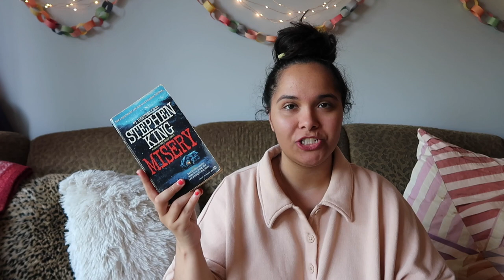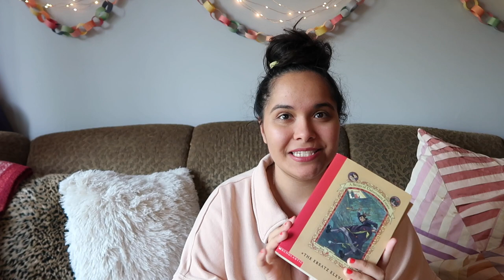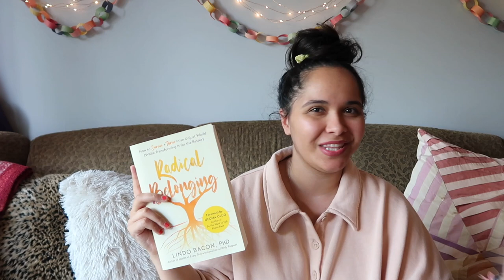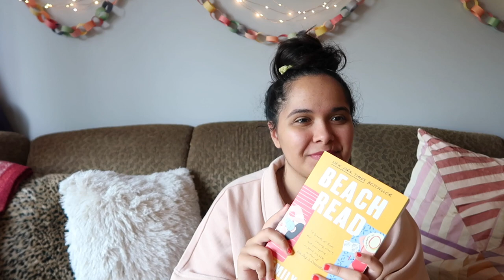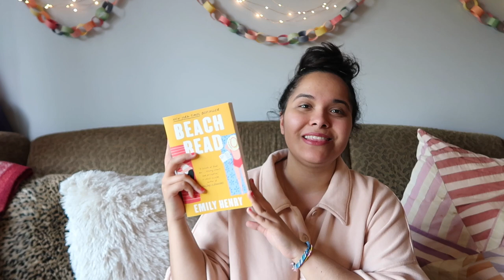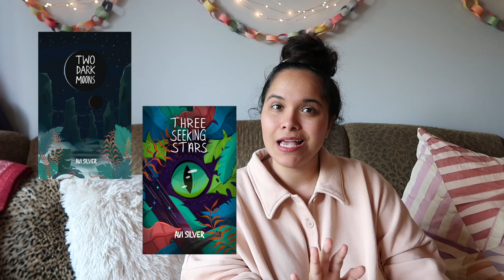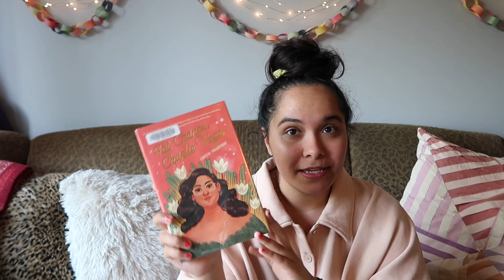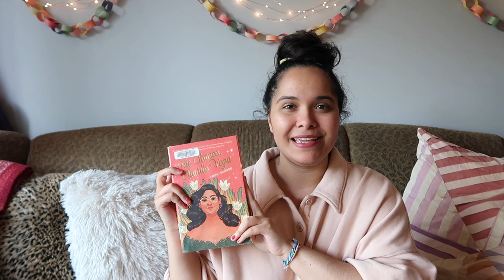my 2021 reads so far! ⭐️ [CC]